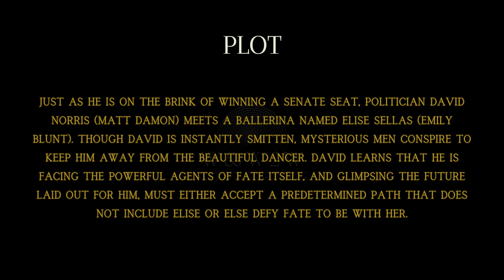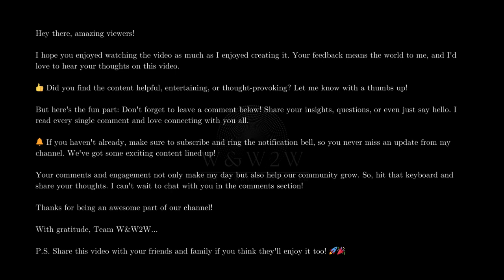A Thrilling Battle Against Fate and Destiny : The Adjustment Bureau (2011) - W&W2W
🌟 What We Offer:

* Movie Reviews
* Genre Spotlights
* Daily Watchlists
* Viewer Engagement

Streaming Platform Updates: Stay informed about what's new on popular streaming services.